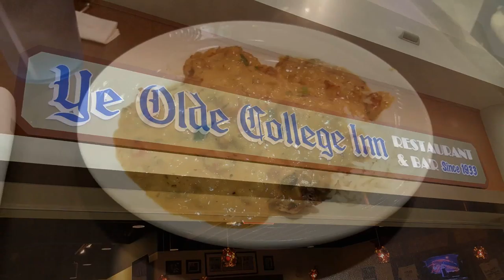New Orleans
Our trip to New Orleans was awesome!  We stayed at the Omni New Orleans Hotel, and it was wonderful.  Centrally located, with clean rooms and very helpful staff.  We arrived to New Orleans in the middle of the night, and within just a few hours, the hotel granted us early check in.

While in town, we walked all over the French Quarter.  We looked at St. Louis Cathedral, took a quick look at the massive Mississippi river, and even got a taste of the world famous beignets at Cafe du Monde.  ALL WE DID WAS EAT!  It was wonderful.  We tried high-profile restaurants like NOLA, and we even tried food vendors at the popular French Market.  We highly recommend the Acme Oyster House.  This was the only place we ate twice at, during our stay.

There's also a lot to do outdoors in New Orleans.  Walk around the football stadium, or visit New Orleans City Park; which is actually larger than New York's Central Park.  We rented a shared bike, and rode all around the beautiful park.

And after all that, we OF COURSE, visited the world famous Bourbon St.  And boy did we enjoy it.  We felt safe, were treated well, and got great drinks along the way.  We did the touristy thing by buying the hand grenades and jester drinks; but you can also go low-key at some really impressive lounges too.  There's something for everyone.

This was a wonderful trip and we look forward to going back soon.